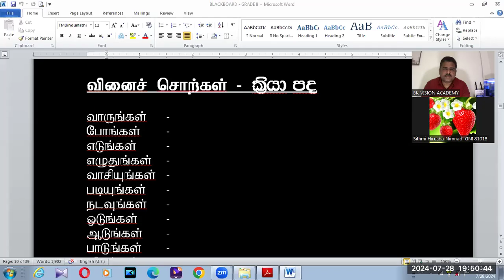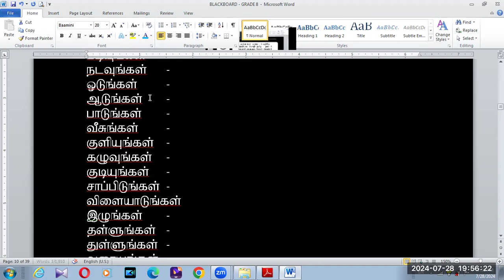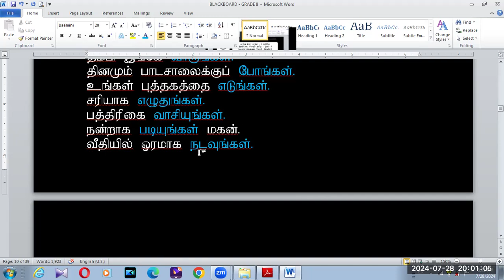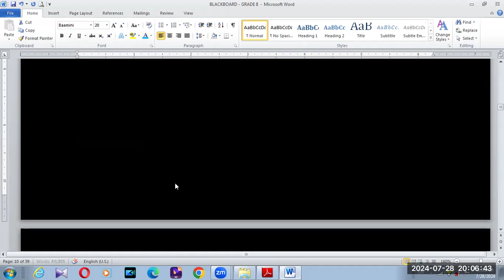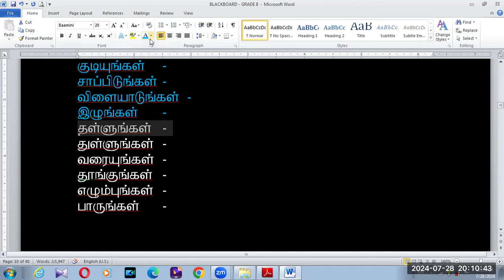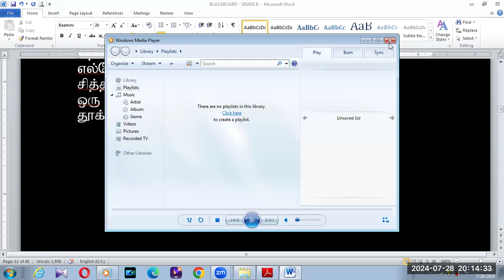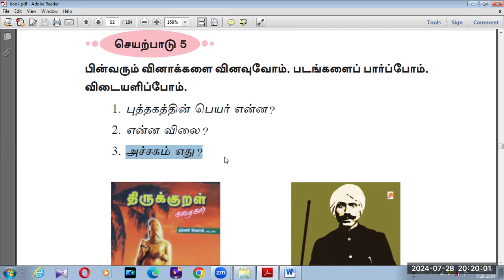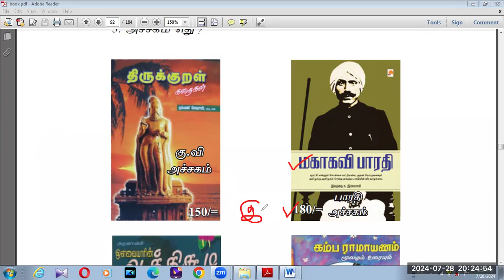GRADE 8 TAMIL SECOND LANGUAGE GRAMMAR BK VISION ACADEMY 28 07 2024